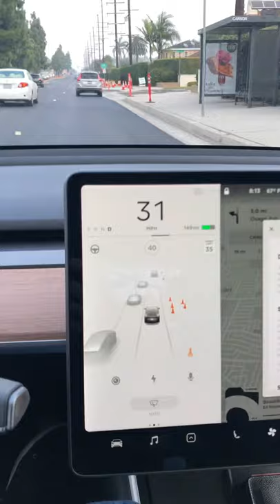Tesla Model 3 2019.36.2.1 cone detection/visualization